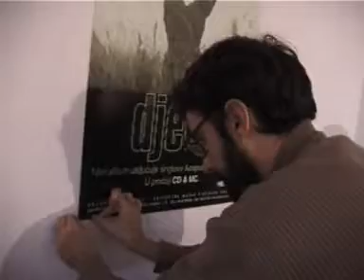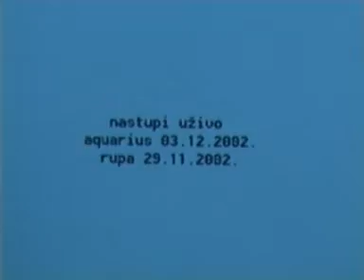Djeca - Mala grupa Djeca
režirao, snimio i montirao: Ozren Milat
razgovor vodio i osmislio: Dubravko Ivaniš-Ripper
promotivni video nastao za potrebe promocije albuma "Djeca"